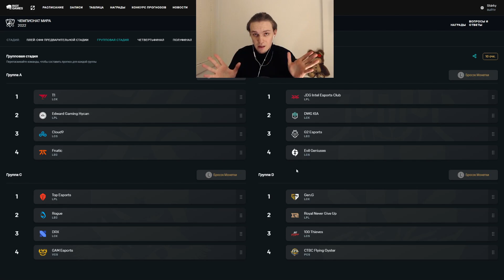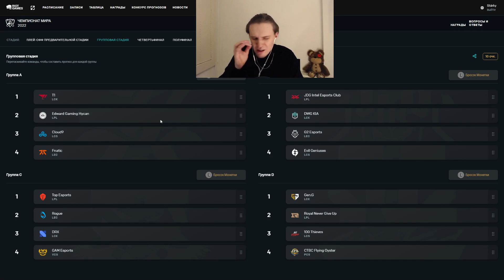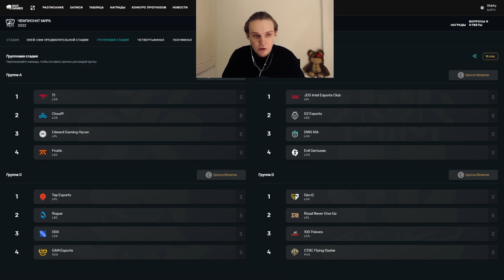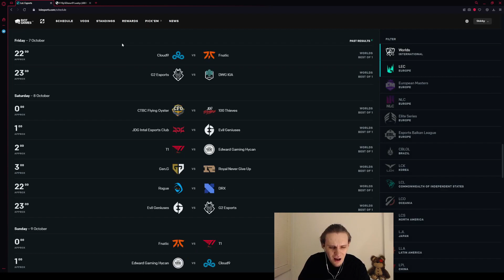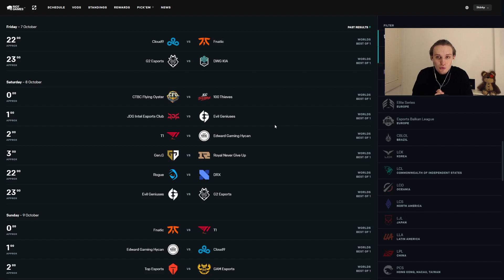PICK EM НА ГРУППОВОЙ ЭТАП + ПРЕДВАРИТЕЛЬНЫЕ ИТОГИ КРИСТАЛЬНОГО ШАРА